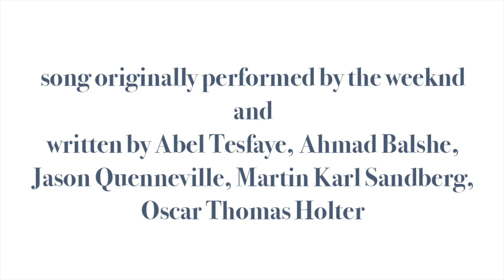Blinding Lights - The Weeknd Cover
Who out there is excited for the Super Bowl? I'm a purebred Cheesehead (as they say), so as for me, I'll be rooting firmly against Tom Brady. Obviously. I don't really have a stake in the game otherwise though, so I figured I'd get in on the action by covering The Weeknd, who'll be rocking the halftime show. Go football!

Bri Murphy is a Nashville-based Americana artist, originally from Eau Claire, Wisconsin. She sings with the honesty of Joni Mitchell and the critical light of Jason Isbell, with a healthy dose of synth bass in the mix. Her new single, Let It Be, is streaming now!